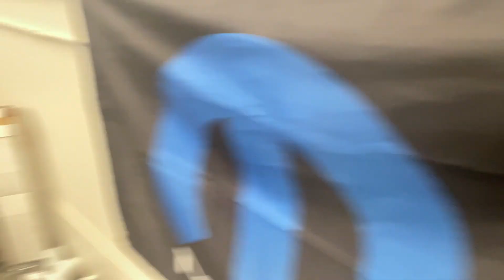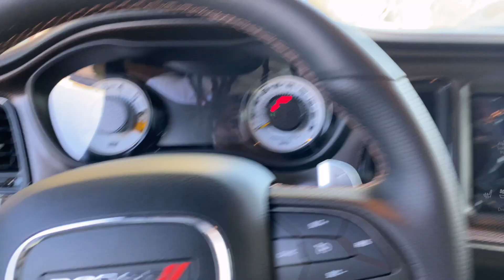NEW CAR??🤔🤔🤔🤔🤔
WHATS JAMMIN, IM DRE FRANCO UHURRMEH ! HOPE YOUR DAY IS GOING GREAT, BUT EVEN GREATER WATCHING ME AS WATCH MY FRIEND LOOK FOR A NEW CAR!!!

CAST:

Dre Franco